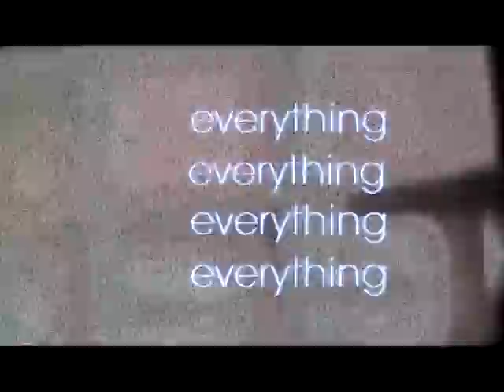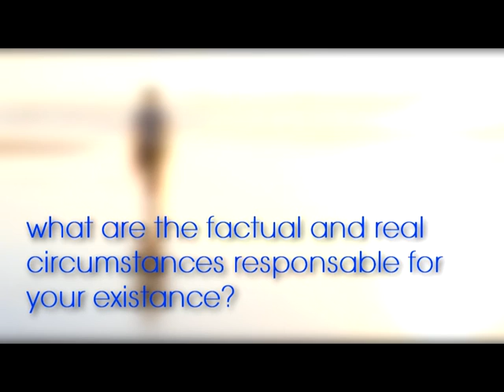Question Everything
Evolution is real relgion is fake shit ... get over it ... you have a brain now go out and fucking use it!!